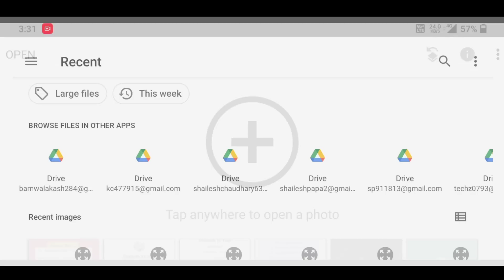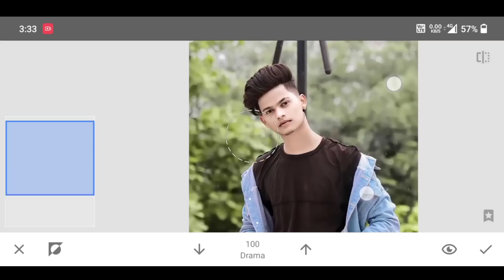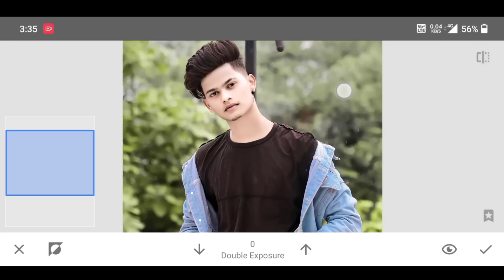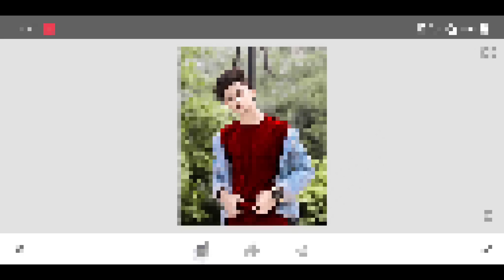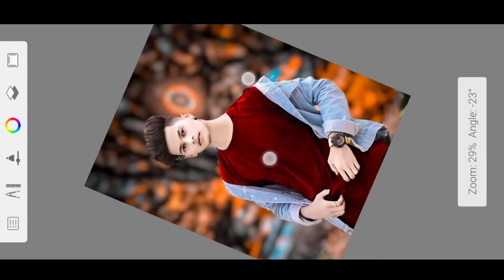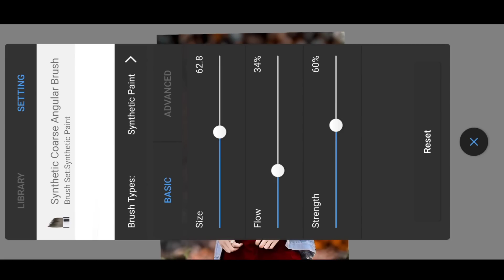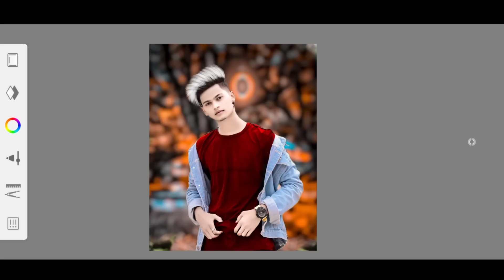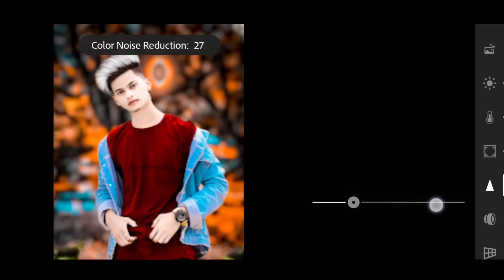Snapseed Cb Photo Editing Kaise Kare | Cb Editing Kaise Karen